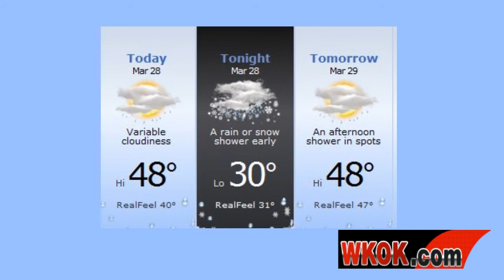WKOK.com Afternoon News Update for 3-28-13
News and weather from WKOK.com in video form